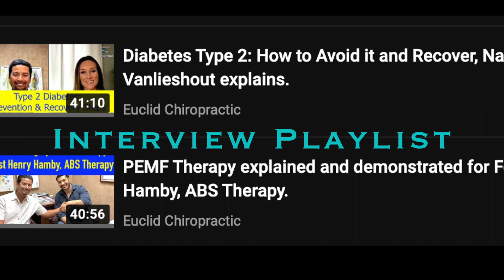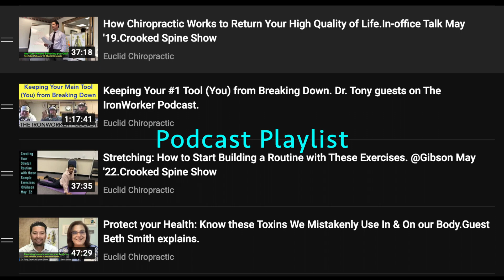Euclid Chiropractic Newsletter Trailer: July 2022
Highlights from this newsletter: Nervous Mar's neck adjustment; Toni's back & leg pain recovery; Health tips-keeping ironworkers healthy, Beth's detox steps, and Derek's mindset first to improve you; improving poor posture exercises; Interviews-Layne's Type 2 Diabetes recovery steps and PEMF Therapy demo by Henry; and this month's podcasts-Chiropractic's purpose to improve your quality of life, Keeping Ironworkers healthy and safe, Building a stretching routine, and Beth tells how to keep your home and body toxic-free.

Let's get and stay health my friends ;-)

Upland, CA